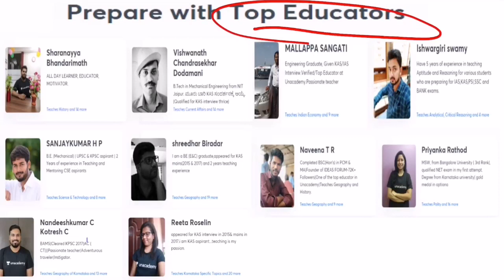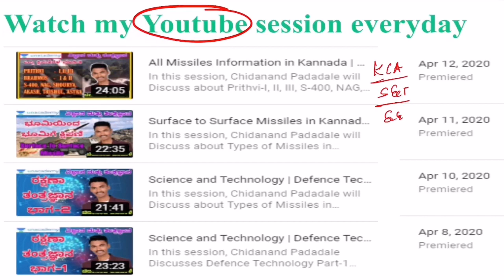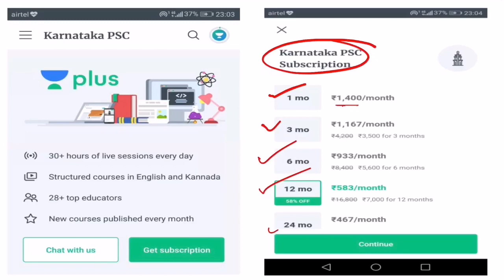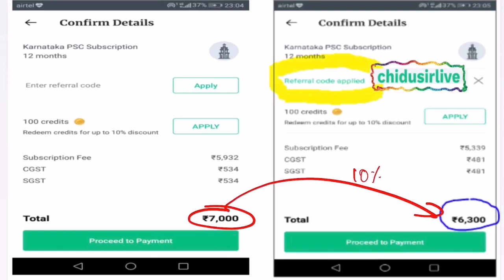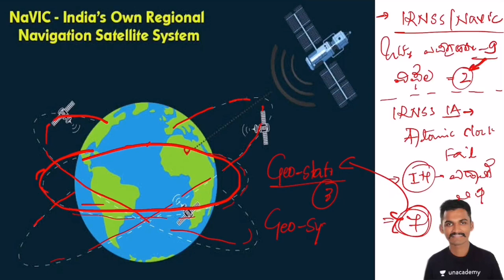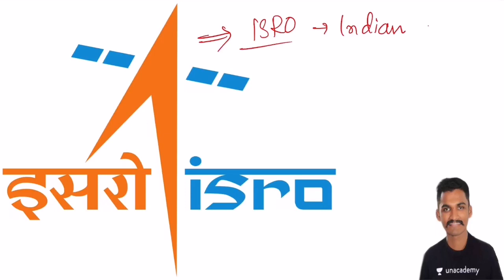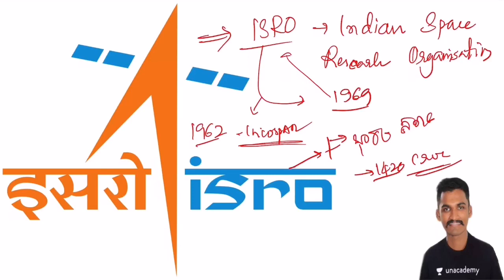Indian GPS IRNSS | Naavic | Science and Technology | KAS/FDA/SDA/PSI/KPSC | Chidanand Padadale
In this session, Chidanand Padadale will Discuss about, Indian GPS IRNSS OR NAVIC  related to Science and technology helpful for Aspirants preparing for KAS, FDA, SDA, PSI and other KPSC Exams.

Unacademy Subscription Benefits:
1. Learn from your favorite teacher
2. Dedicated DOUBT sessions
3. One Subscription, Unlimited Access
4. Real-time interaction with Teachers
5. You can ask doubts in the live class
6. Download the videos & watch offline